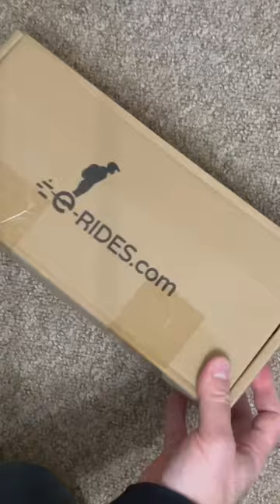Wolverine Spiked Pedals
Get yours at:

E-RIDES
Check out E-rides for all your electric unicycle, scooter, electric bikes and more.